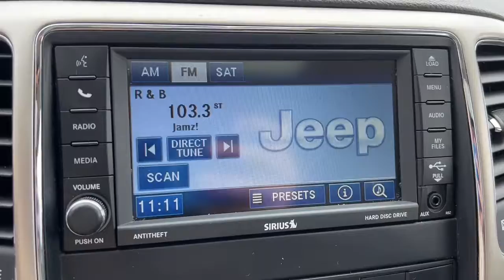2012 Jeep Grand_Cherokee Overland Park, Lenexa, Shawnee Mission, Olathe KS, Kansas City, MO J220906A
Mineral Gray Metallic Used 2012 Jeep Grand_Cherokee  available in Overland Park, Kansas at Reed Chrysler Dodge Jeep Ram Overland Park. Servicing the Lenexa , Shawnee Mission, Olathe KS, Kansas City, MO area.

7020W Frontage Rd.

Laredo trim Mineral Gray Metallic exterior and Dark Graystone/Medium Graystone interior. Clean. Heated Leather Seats Sunroof 4x426X LAREDO CUSTOMER PREFERRED ORDER SELECTION PKG 3.6L VVT V6 FLEX FUEL ENGINE 5-SPEED AUTOMATIC TRANSMISSION LAREDO E GROUP 26X LAREDO CUSTOMER PREFERRED ORDER S... PWR SUNROOF RARE FIND! Back Lot Beauty! Vehicle is Sold As Is CarAndDriver.coms review says The latest Grand Cherokee is one of the Chrysler groups best offerings.. PREMIUM FEATURES ON THIS JEEP GRAND CHEROKEE INCLUDE: 26X LAREDO CUSTOMER PREFERRED ORDER SELECTION PKG 3.6L V6 engine 5-speed auto trans 115V aux pwr outlet 180-amp alternator 18 aluminum wheels 40GB hard drive w/28GB available 506-watt amplifier 6.5 touch screen display (8) speakers subwoofer dual zone automatic air conditioning audio input jack for mobile devices cargo compartment cover heated front seats leather wrapped shift knob media center 430 w/CD/DVD/MP3 player P265/60R18 on/off road tires ParkSense rear park assist ParkView back-up camera pwr 8-way driver/passenger seats premium instrument cluster premium leather trimmed bucket seats pwr 4-way driver/passenger lumbar support remote start auto-dimming rear view mirror w/microphone security alarm tire pressure monitoring system display UConnect phone LAREDO E GROUP SIRIUS satellite radio bright side roof rails keyless enter-n-go pwr 4-way driver lumbar adjust pwr 8-way driver seat PWR SUNROOF 5-SPEED AUTOMATIC TRANSMISSION (STD) 3.6L VVT V6 FLEX FUEL ENGINE (STD) Jeep Laredo with Mineral Gray Metallic exterior and Dark Graystone/Medium Graystone interior features a V6 Cylinder Engine with 290 HP at 6400 RPM*. RARE FIND! Back Lot Beauty! Vehicle is Sold As Is BUY FROM AN AWARD WINNING DEALER: ***Your VALUES DRIVEN Family owned dealership in the Heart of Johnson County*** .